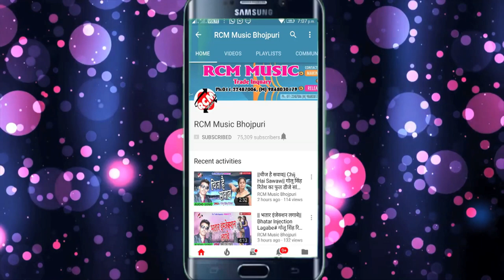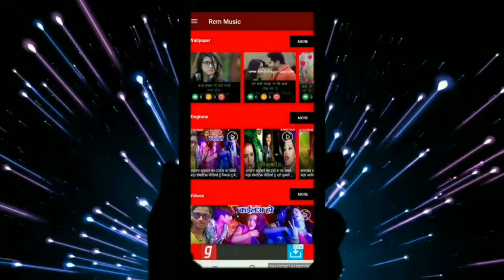CHANDAR SHEKHAR PYARE का 2019 का बड़ा सांग || मिलल मरदा बेकार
Title: MILAL MARDA BEKAR
Singer: CHANDAR SHEKHAR PYARE
Lable: RCM Music
Lyrics: CHANDAR SHEKHAR PYARE
Video Director:
DOP: